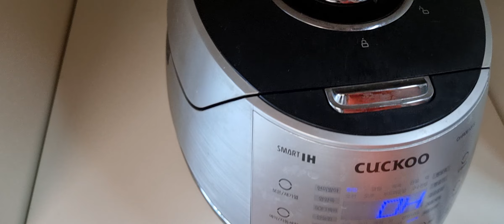연밥 과정 플레이팅까지ㅡ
연꽃차부터 연밥